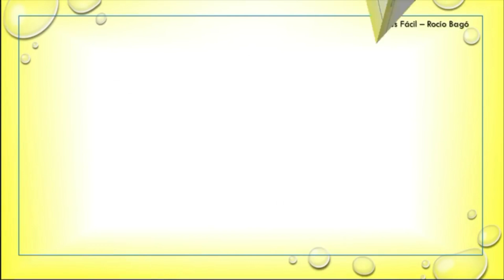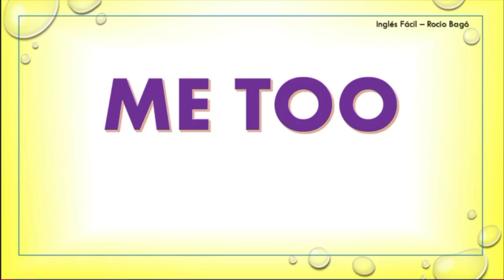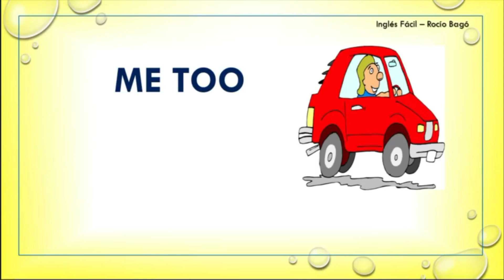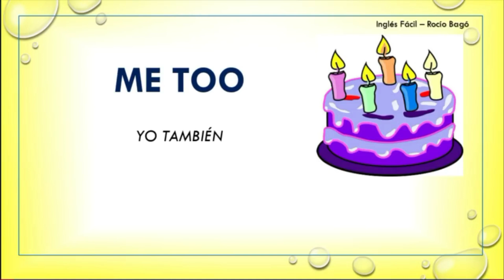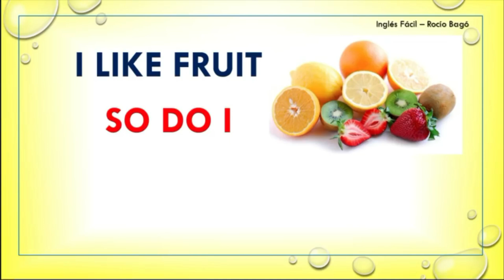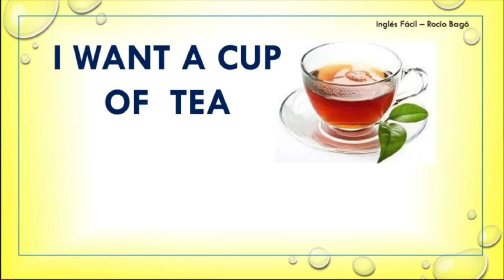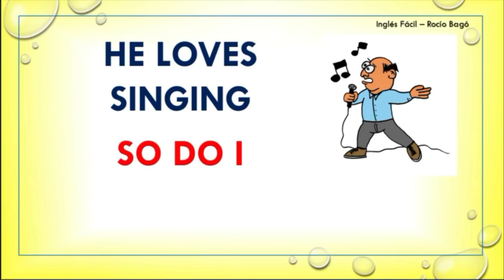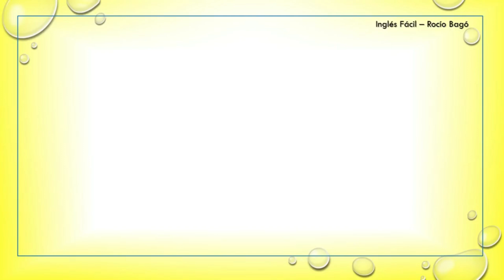REPEAT AFTER ME AND LEARN THE USE OF "ME TOO" - INGLÈS FÀCIL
Esta clase le ayudará a reforzar el uso de la interjección "TOO" de una manera sencilla, le ayudará a mejorar su vocabulario, y en general le ayudará a mejorar su conocimiento del inglés. Al final de la clase encontrara el enlace a la clase donde vemos "TOO" en detalle.

Y suscribirse al grupo de Facebook GRATUITO en donde encontraràn los catàlogos que contienen todas mis clases organizadas para estudiantes de nivel Bàsico, Intermedio, Avanzado y una màs dirigida a todo el alumnado. Solamente necesitan solicitar el acceso al grupo:

Cuenta de Paypal para pago de materiales de estudio y pagos diversos (traductor e intèrprete, asesorìas empresariales, etc).